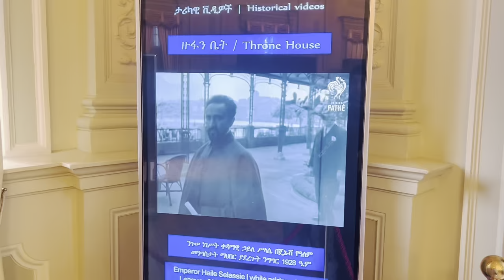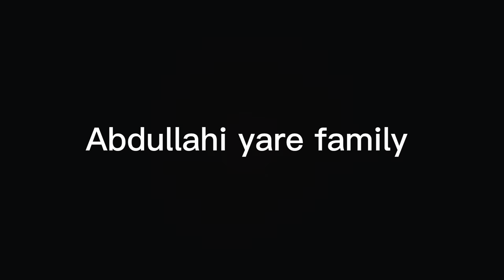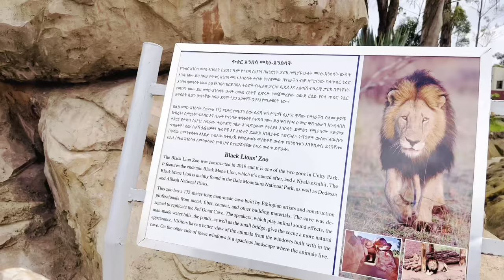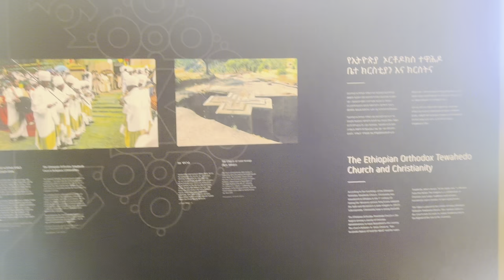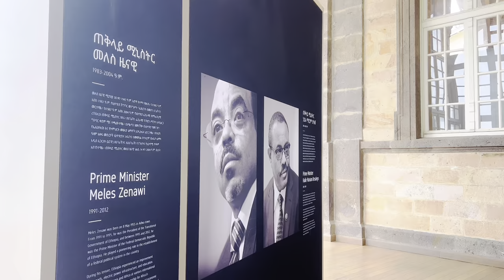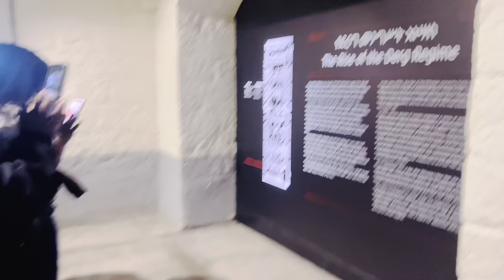MELAHA UGU CAJIBSAN ADDIS ABABA ETHIOPIA